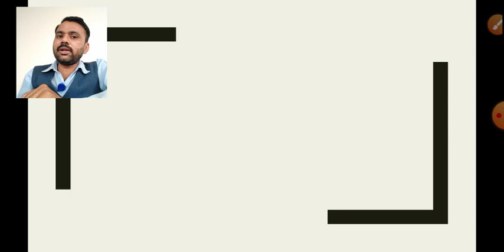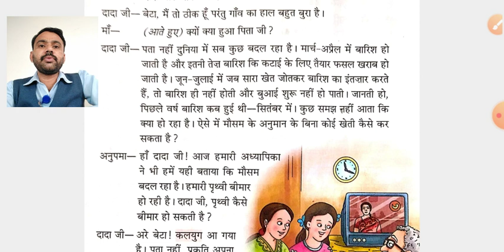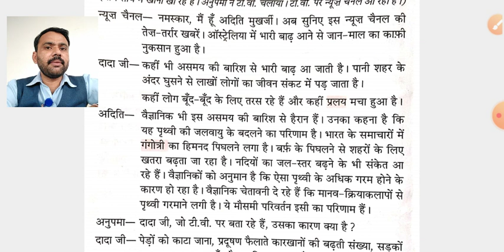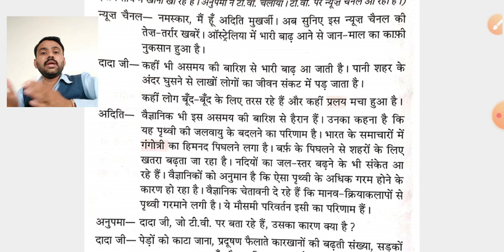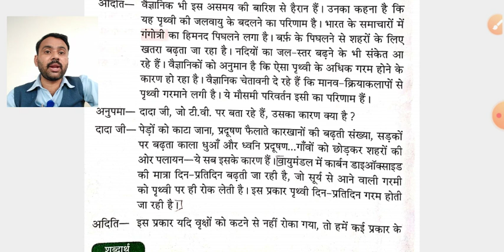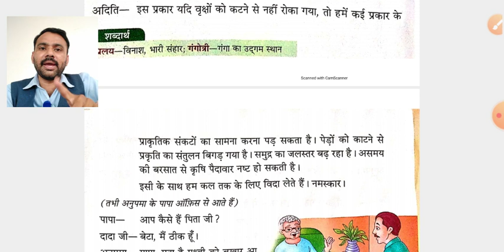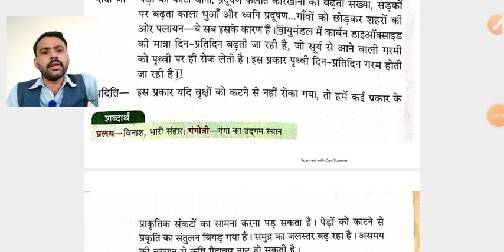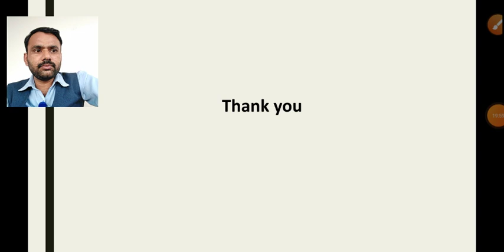Std 5 Hindi Ch 4 Part 2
NaICE The Primary School
Primary
Std-5
Sub-Hindi
Ch-4
Part-2
Name Of Teacher-Rajendrasir